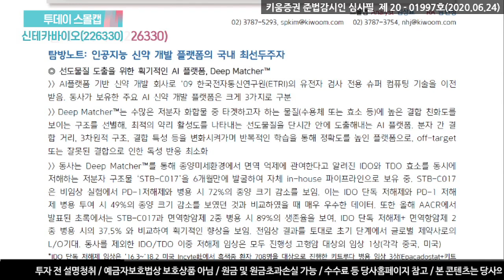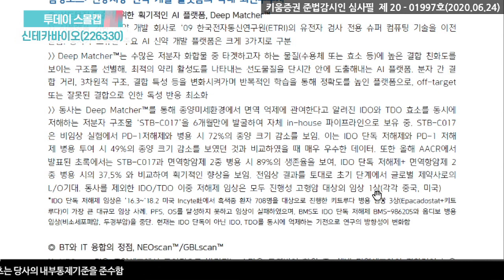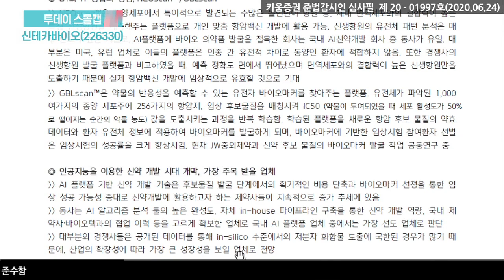신테카바이오, 인공지능을 이용한 신약 개발의 선두주자 (투데이스몰캡.기업분석/20.06.24)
동사는 AI 알고리즘 분석 툴의 높은 완성도, 자체 in-house 파이프라인
구축을 통한 신약 개발 역량, 국내 제약사∙바이오텍과의 협업 이력 등을 고르게
확보한 업체로 국내 AI 플랫폼 업체 중에서는 가장 선도 업체로 판단​
대부분의 경쟁사들은 공개된 데이터를 통해 in-silico 수준에서의
저분자 화합물 도출에 국한된 경우가 많기 때문에
산업의 확장성에 따라 가장 큰 성장성을 보일 업체로 전망​
남현정 연구원 키움증권 성장기업분석팀​​
​「좋아요」와 「구독」 잊지 말고 눌러주세요​​​